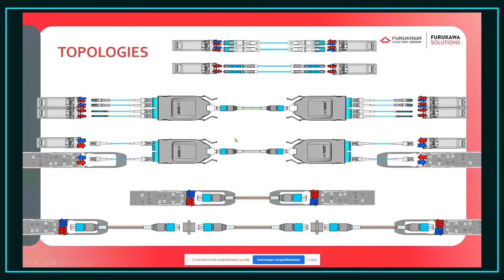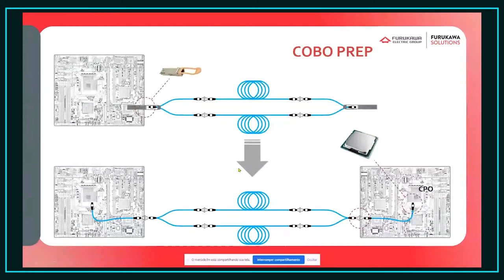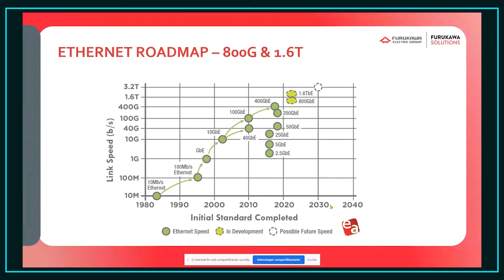ECOC22: Furukawa and the Ethernet roadmap to 800G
What's Next at ECOC22 for Furukawa?

Look ahead to the Ethernet roadmap to 800G and eventually 1.6T and we can think about different topologies and connectors for making it possible.

Here is an overview from Flávio Marques, Product Line Manager.